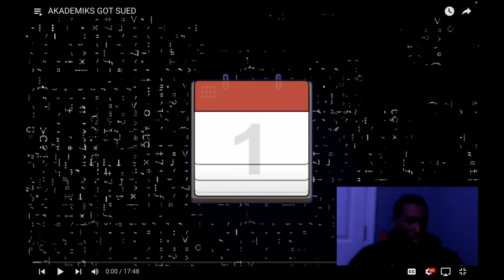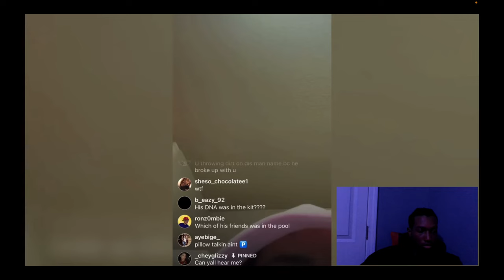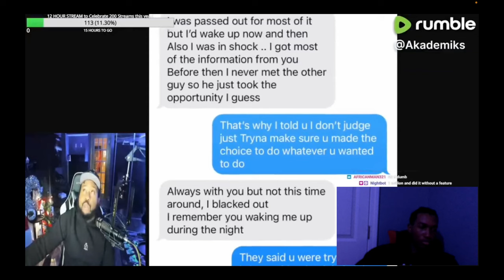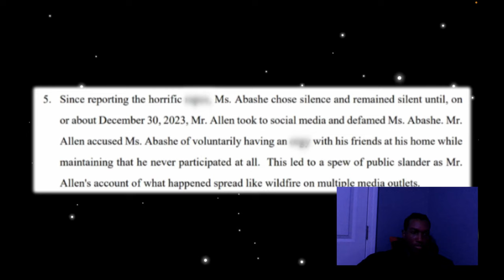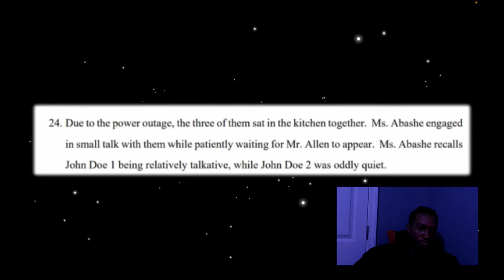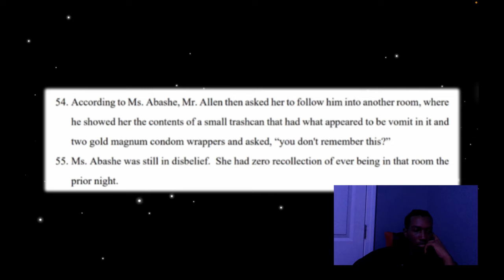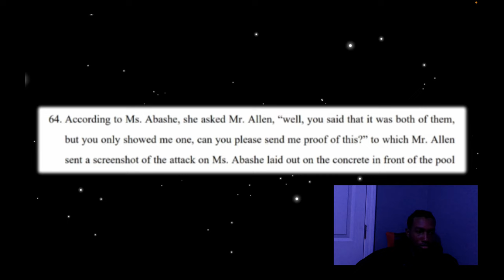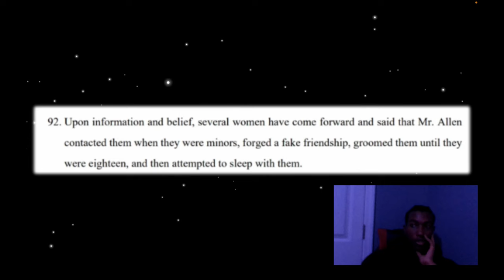Akademiks is done for...